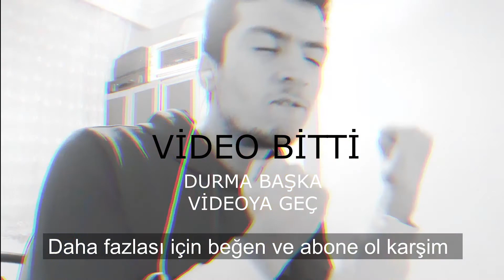THE WALKİNG DEAD - KİM ÖLMELİ HANGİSİNİ SEÇMELİYİM - [BÖLÜM-2]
Naber gençler bu videoda TWD nin 2. bölümünü oynadık baya üzücü olaylar gerçekleşti ama eğlendiğimizi de düşünüyorum

the walking dead bölüm 2, zombi oyunları, filmlerin oyunları, macera oyunları,  the walking dead nasıl indirilir , the walking dead oynanış,